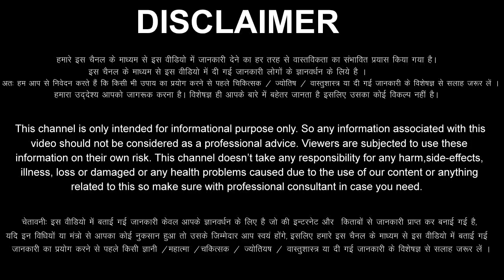मिथुन राशि वालो 19 मई से 25 मई 2023 / 50 किलो मिठाई बांटोगे, कर्मों का फल मिलेगा, बड़ी खुशखबरी //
aaj ka Mithun rashi ka aaj ka rashifal aaj ka Mithun Rashifal 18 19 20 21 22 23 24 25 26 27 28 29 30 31 May 2023
Mithun Rashifal May 2023
Mithun Rashi May 2023
Gemini Horoscope May 2023